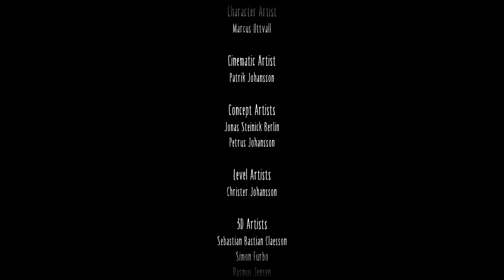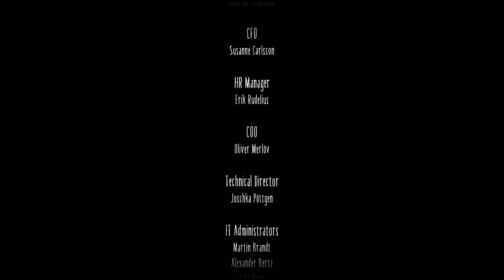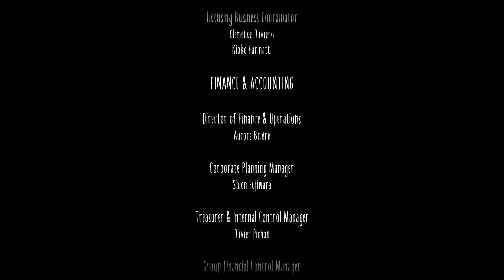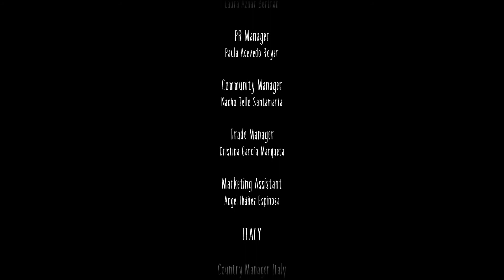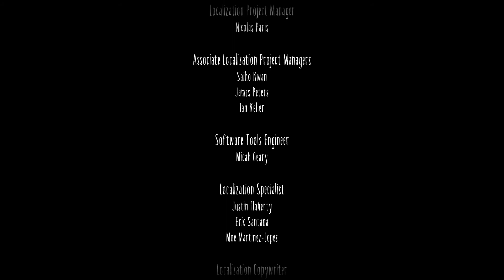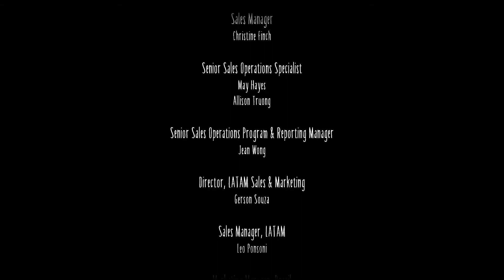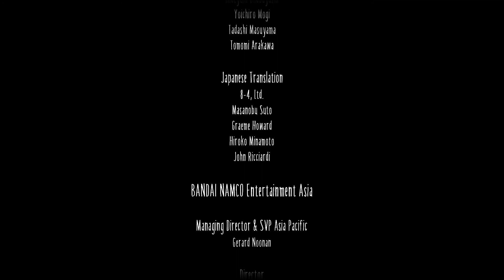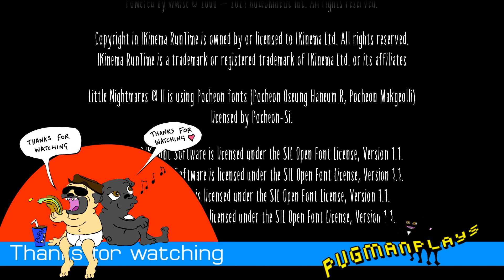Little Nightmares 2. [ENDING] Full walkthrough Gameplay. CO-OP Commentary. Part 9. PC HD.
Pugman and Chippants conquer their fears once again in the masterfully composed 2021 release, Little Nightmares II created by Tarsier Studios. Just when you thought it was safe to go back to bed, Chippants picks back up the controller!

*Special thanks once again to Tenpence for the support and gifting of this game*🤜🏻🤛🏻👍👍

Little Nightmares II is a puzzle-platformer horror adventure game developed by Tarsier Studios and published by Bandai Namco Entertainment. The game was released for PC Windows, Stadia, Nintendo Switch, PlayStation 4 and Xbox One. PlayStation 5 and Xbox Series X/S are set to be released later.